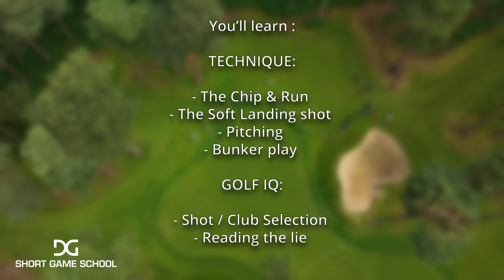DG Short Game School Video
A short video demonstrating a typical DG Short Game School hosted by Dan Grieve on The Tavistock Short Game Area at Woburn Golf Club.